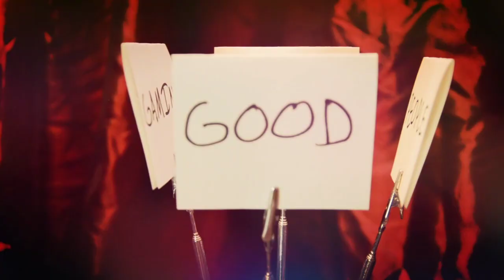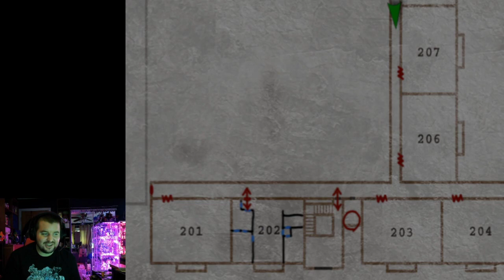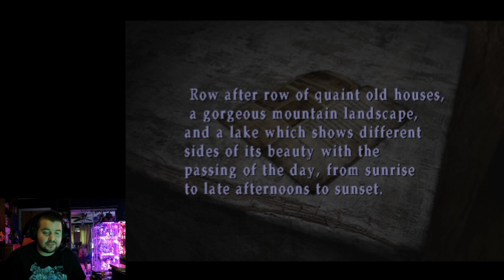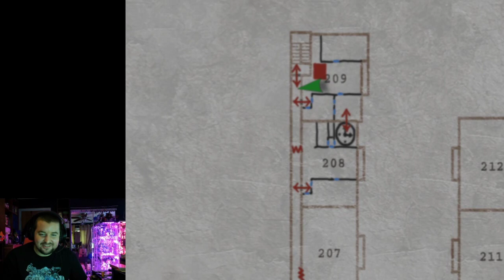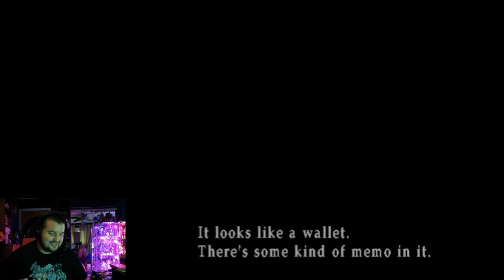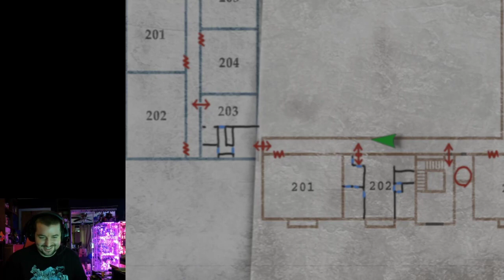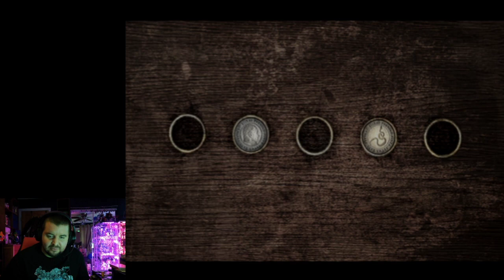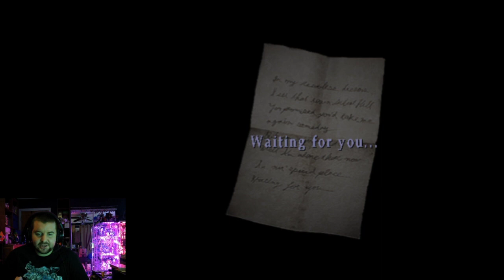Loud Valley 6 (Silent Hill 2 Part 1)